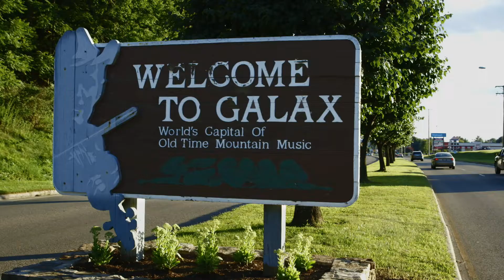FIDDLIN' Trailer (2019)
Film Title: Fiddlin'
Studio/Distributor:  Utopia
Release Date: September 2019 event-theatrical tour, October 2019 VOD release
Rating: Unrated
Runtime: 92 minutes
Genre: Documentary, Music
Director: Julie Simone
Writers: Janice Hampton, Julie Simone, Vicki Vlasic
Producers: Vicki Vlasic, Jill Mazursky
Cast: Presley Barker, Wayne Henderson, Kitty Amaral, Dori Freeman, Jake Krack, Karen Carr, Eddie Bond, Martha Spencer, Kilby Spencer, Jon Lohman
Log-line: Fiddlin' is a love-letter to American roots and the uplifting power of music.
Synopsis: Sister filmmakers Julie Simone and Vicki Vlasic return to their Appalachian roots to film at the world's oldest Fiddler's Convention. With multi-generations jamming together, we are witness to some off-the-charts pickin’ and fiddlin’ keeping old-time and bluegrass alive in the Appalachian Mountains. Fiddlin' is a love-letter to American roots and the uplifting power of music.